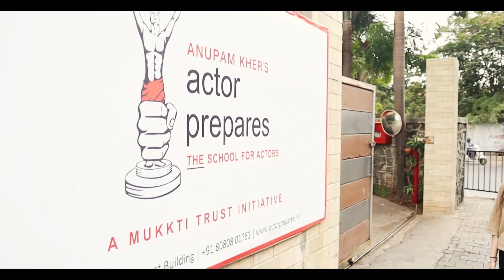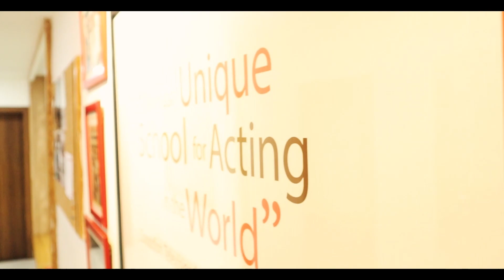My Journey at Actor Prepares | Bajrangi Bhaijaan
Harshaali Malhotra who is known for her phenomenal acting performance in the blockbuster movie Bajrangi Bhaijaan featuring Salman Khan and Nawazuddin Siddiqui, completed a personalized class in acting at Actor Prepares.

Harshaali had a wonderful time learning the craft of acting in the studio of Actor Prepares which has helped her to explore and grow as an actor.

With a variety of courses designed to unleash the actor within you, even you can pursue your passion for acting in 'Actor Prepares'.